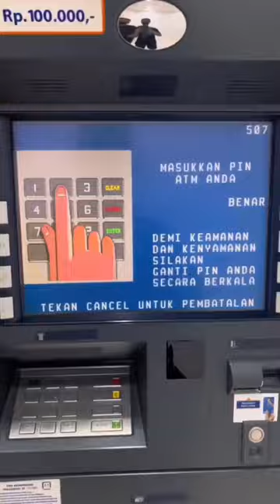One piece Special Hologram | GETO CARDS (Sticker kartu ATM)